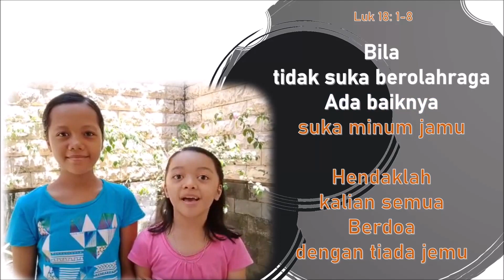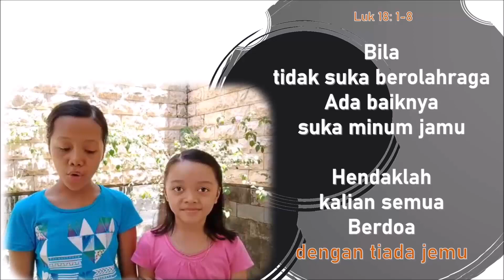DOA YANG MENUMBUHKAN IMAN (Gema Santo Arnoldus Janssen)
Pantun dan renungan berdasar bacaan Liturgi hari Sabtu, 14 November 2020.